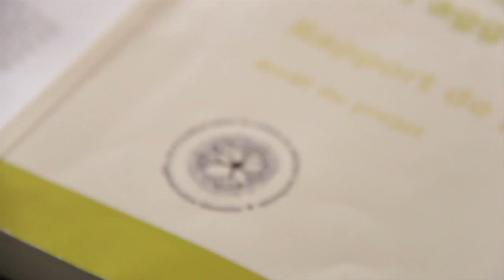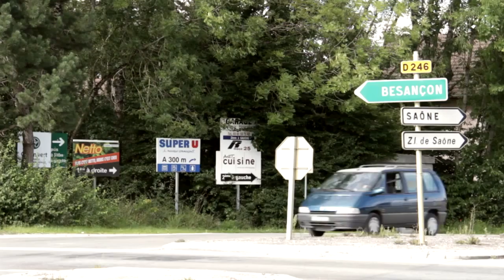Le SMSCOT du Grand Besançon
Le schéma de cohérence territoriale de l’agglomération bisontine est administré par un syndicat mixte composé de 5 intercommunalités : La Communauté d'Agglomération du Grand Besançon mais aussi la communauté de communes du val marnaysien, celle du val saint vitois, celle de Vaîtes-Aigremont et la communauté de communes de la Dame Blanche Bussières.